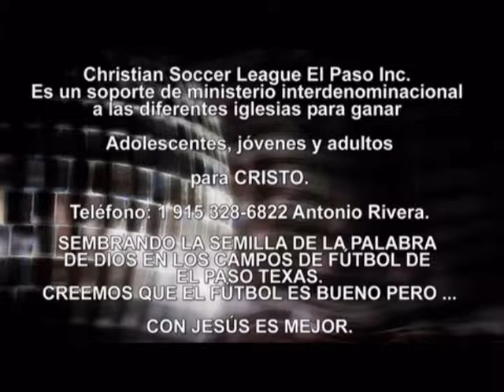EL LADRÓN - Predicaciones Cristianas Evangelicas - Predicación - Pastor Miguel Barragan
EL LADRÓN - Predicaciones Cristianas Evangélicas - Predicación - Pastor Miguel Barragan de Congregación Amor de Dios